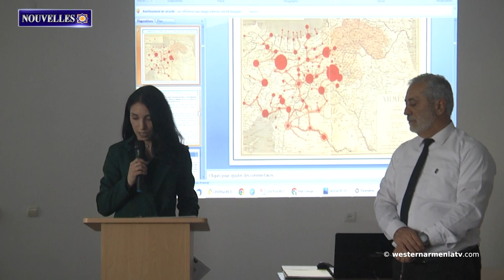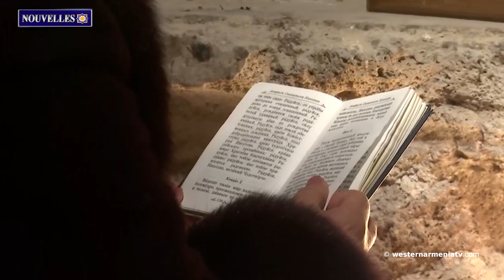Le président de l'Arménie Occidentale a rencontré des étudiants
1. Le président de l'Arménie Occidentale a rencontré des étudiants
2. Enfants d'Arménie Occidentale : Hayk Badikian
3. À propos du problème de l'Arménie Occidentale
4. Ayant commis un génocide contre les Arméniens en Arménie Occidentale, ils ont également tenté de détruire notre langue et notre culture : Arman Garo
5. L'Azerbaïdjan exige l'expulsion des membres du clergé arménien de Dadivank
6. La jeune chanteuse franco-arménienne Anahit Boyajian a récemment sorti la chanson Couleur de grenade dans son album "Batsum"
7. Exposition unique de costumes arméniens à Gyumri